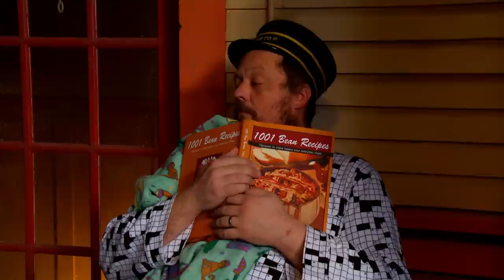Dining Car Food Fight - The Choo Choo Bob Show - OFFICIAL MUSIC VIDEO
Song starts at 2:30

Hey Engineers!  Here is the special, extended-cut, music video for our classic hit, "Dining Car Food Fight."

More fun with Choo Choo Bob on the web!